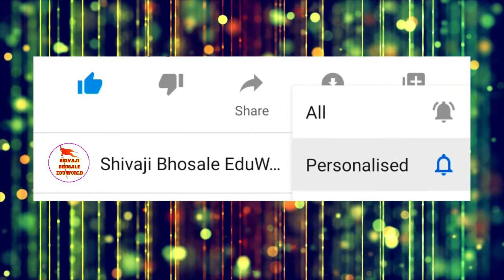स्पर्धक क्र. 67 | नुर्वी गिरीश शेटगे | राज्यस्तरीय कथाकथन स्पर्धा २०२२ | kathakathan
१० वी राज्यस्तरीय कथाकथन स्पर्धा २०२२